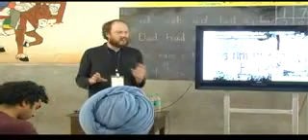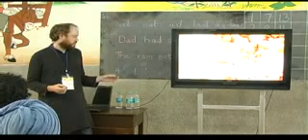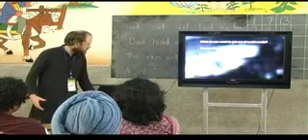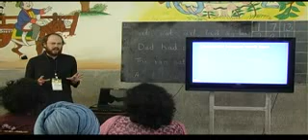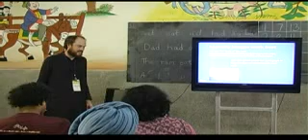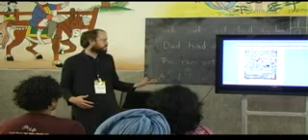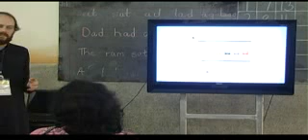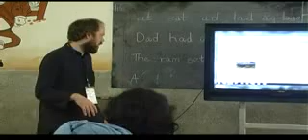Social Media and Internet Activism - James North, Greenpeace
If you haven't heard about how social media is changing the world, then you probably didn't read the news last year, but is it really true? Malcolm Gladwell launched a very influential polemic against this attitude in the New Yorker in late 2010 shortly before revolutions swept North Africa entitled "The Revolution Will Not Be Tweeted", with the basic premise that it's still all about people and not technology. We will look at just how far that is true, how to separate some of the hype from the reality, and then take a look at some tips for using the two most popular social networks - Facebook and Twitter - to engage your current and future supporters and spread awareness about your cause.